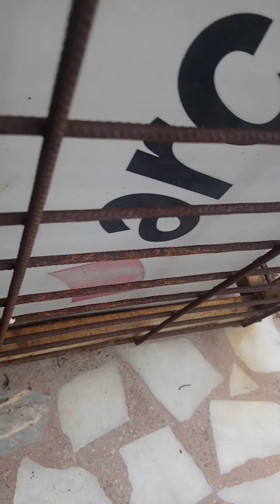cats that play perfectly with the ball